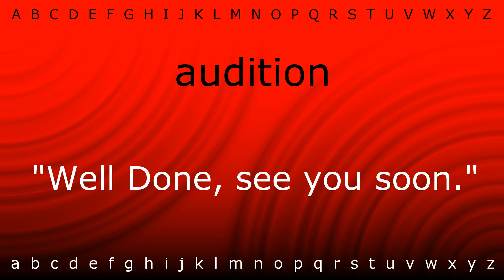Here I will show you how to say 'audition' with Zira.mp4